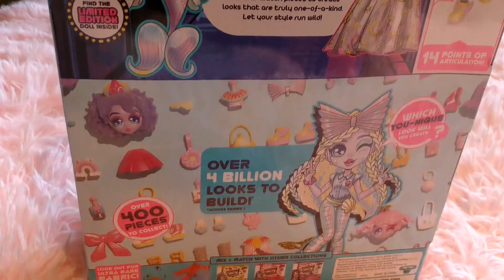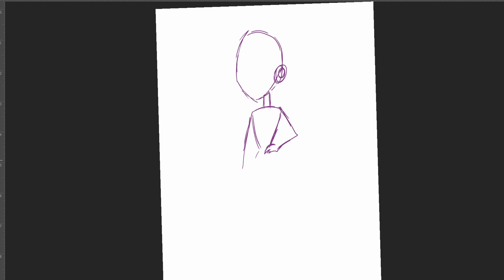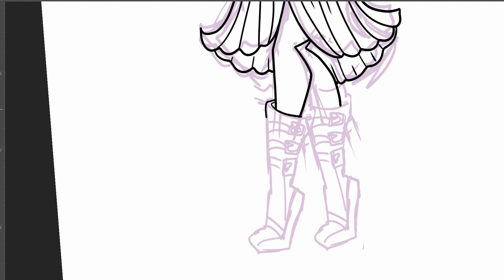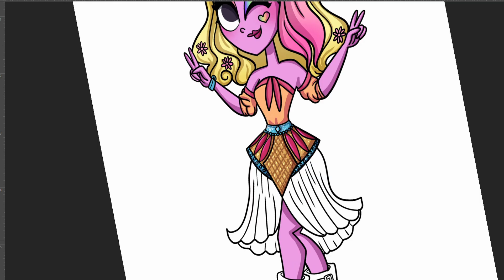Capsule Chix | Ctrl-Alt-Magic | Unboxing & Speedpaint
Watch me unbox a Ctrl-Alt-Magic Capsule Chix doll and then draw the outfit combination I got. Want to see more unboxing & drawing mystery toy videos?

Elapsed Time: 1 hour 53 minutes

FAQ:
What programs do you use?
HP Pavilion 2 in 1 Laptop + Surface Stylus